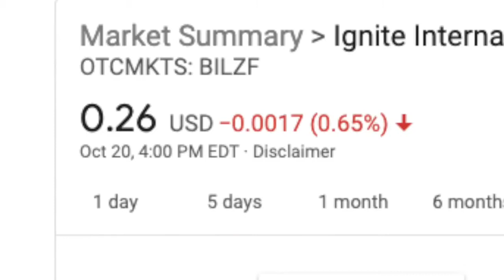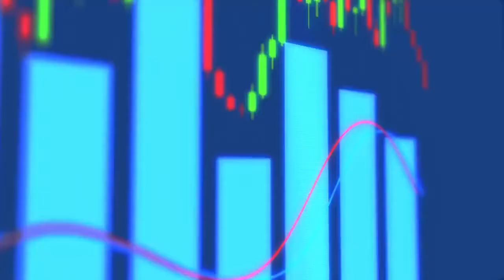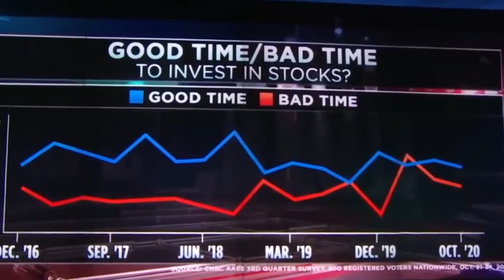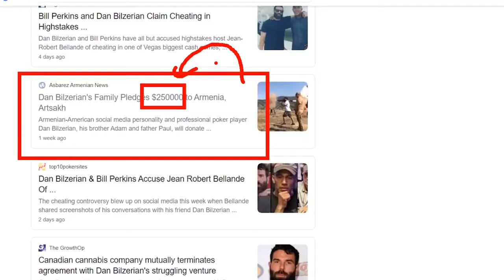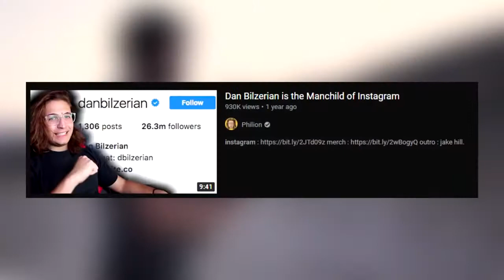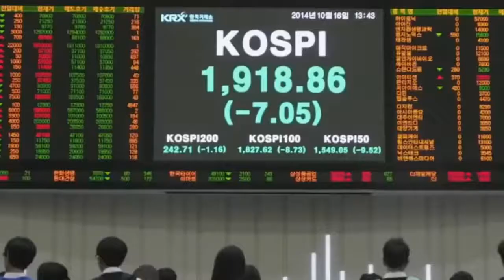Dan Bilzerian Ordered To COURT "" ARRESTED DAN BILZERIAN " For Ignite Fraud!